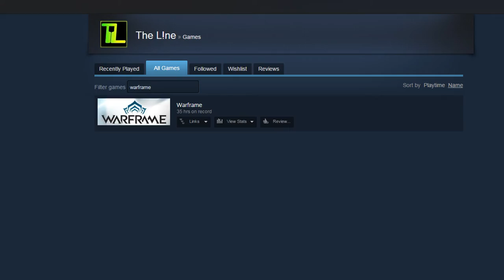My thoughts on "Why I quit Warframe"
I just tried the f2p-attemp myself